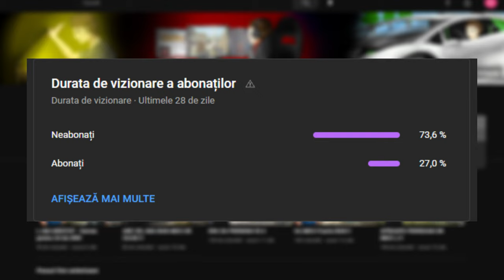Challenge 1vs1 - CS2 PREMIER